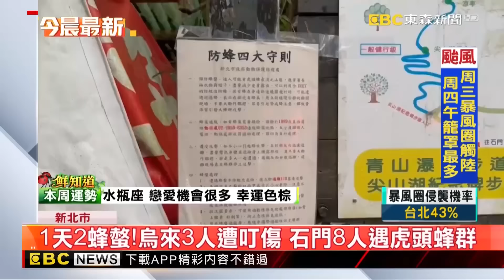登山遇虎頭蜂群「領隊肉身保護團員」！遭螫50包不幸身亡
20人登浸水營古道遇「虎頭蜂築巢期」領隊遭螫亡
領隊洪偉彥為護團員遭蜂螫死 親友.同仁不捨
鍾佳濱團隊爬浸水營古道 助理弟遭虎頭蜂攻擊亡
最新》42人登山隊攀神仙縱走 8人遭虎頭蜂螫傷緊急下山
最新》小心虎頭蜂 10大學生水漾森林遭螫傷消防急救援
瑞龍瀑布虎頭蜂攻擊遊客 21人慘遭螫送醫
1天2蜂螫！烏來3人遭叮傷 石門8人遇虎頭蜂群